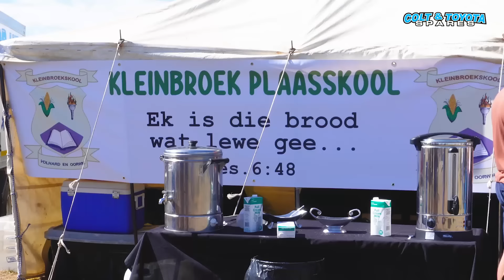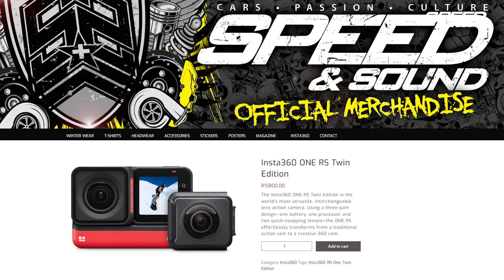Bakkie BRUISERS & CRUISERS | Off-Road 400m Drag Racing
🎥 And here's the behind-the-scenes magic—thanks to Insta360, we've captured every onboard moment with their cutting-edge Inst360 X3 action camera. Immerse yourself as we ride shotgun with Lance. You too can snag your very own Inst360 X3 on Speed and Sound's